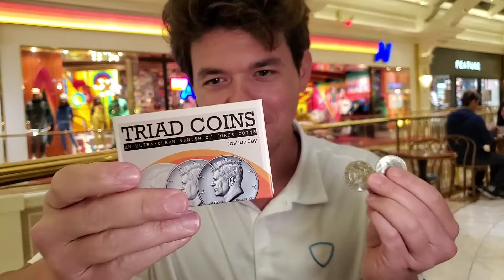Triad Coins By Josh Jay Las Vegas Magic Friends Giveaway Nov 27th 2021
Special thanks to Yort AKA Troy from Chicago he is a really cool street performer that visits Las Vegas and the Gary Darwin magic club and he left the comment on the channel back a few weeks ago and he has been randomly selected for the end of month giveaway to win triad coins by Joshua Jay.

If you would like to be in the Las Vegas Magic Friends giveaway leave a comment within the first 30 minutes of any new videos. New videos posted every Saturday at 4:00 p.m. Las Vegas time.

     I think triad coins is the best coin effect for kids because you can produce them one at a time from behind their ear or any type of production you want which is very playful and engaging with a mystifying element for children.